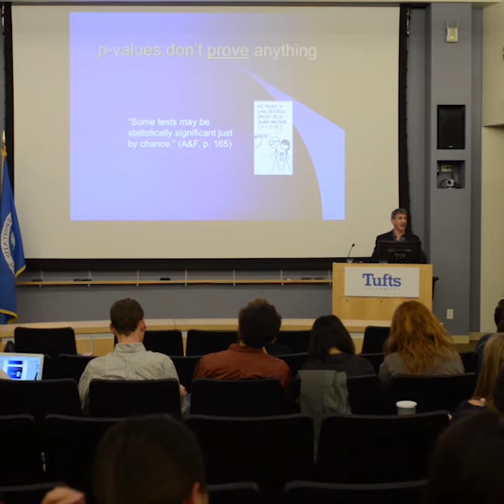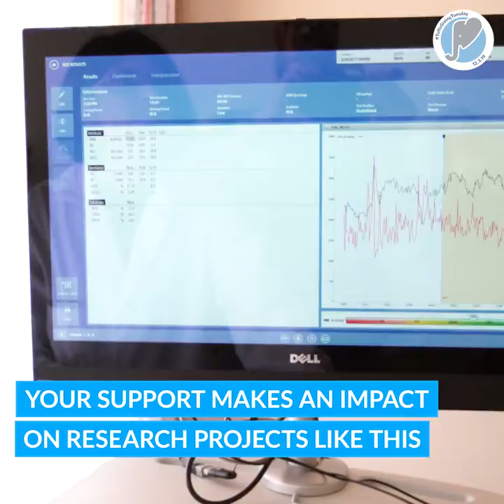Friedman School & HNRCA (Full)